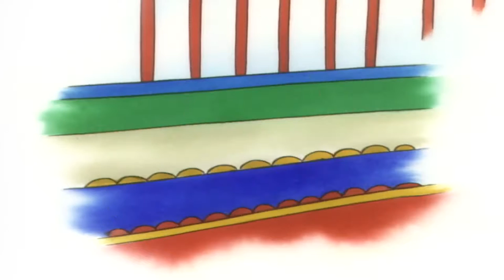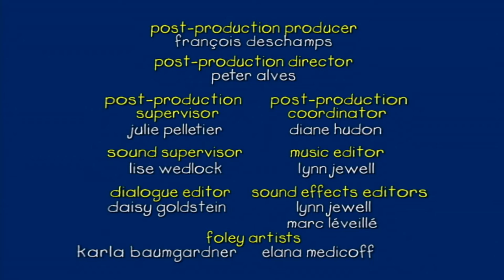Caillou at the Restaurant | Caillou Cartoon